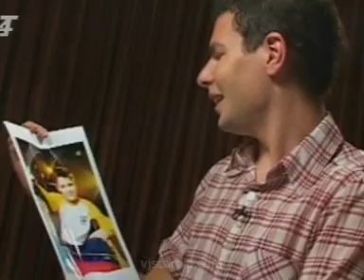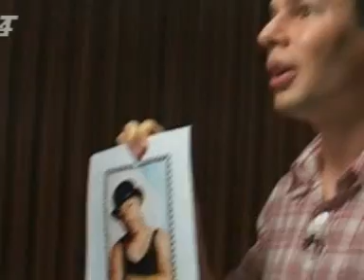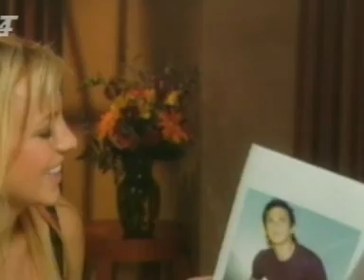Britney Spears Speed Dating on Popworld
2003. Simon Amstell puts forward a host of UK celebrities for Britney to consider dating, Britney gives her thoughts on each suggestion.